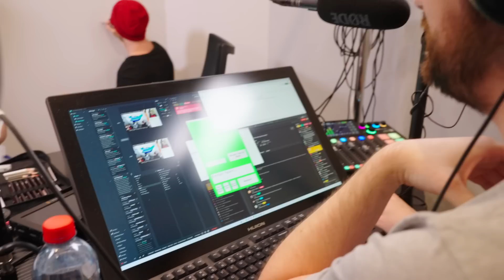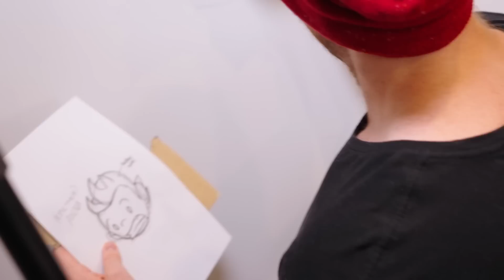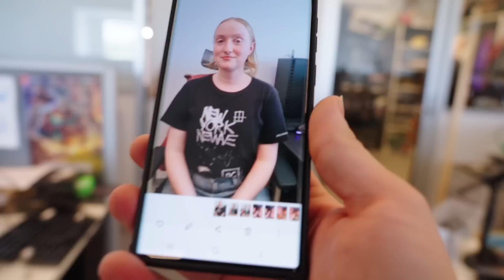WE PAINTED OUR MURAL (LIVE) - and made a big mistake...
If you bought a PSP during the stream and wanted your request on the wall, please send your receipt and request to BEFORE Monday 13th Feb and we'll get it on the mural!